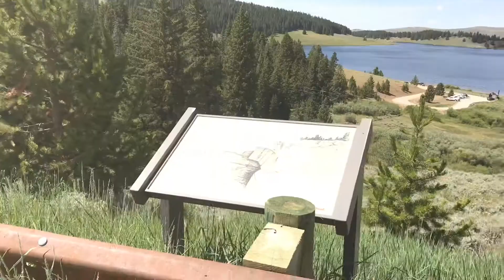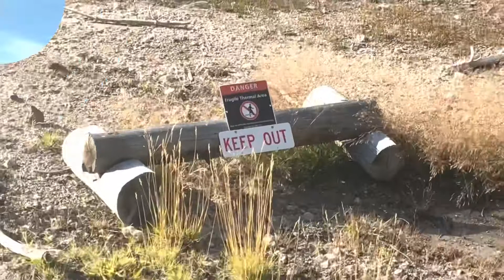Yellowstone National Park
Last VVlog!